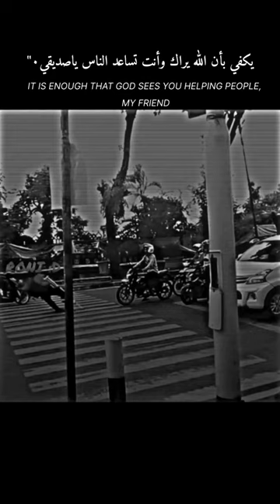minecraft asmr gaming video anime music shorts short subscribe youtube viral memes